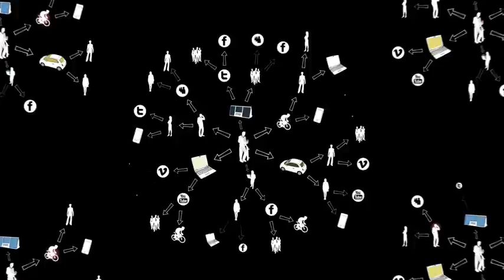BandMark - social media marketing for bands & brands!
- BandMark specializes in social media marketing and the management of services for bands, labels and agencies. Having developped an expertise and experience with an elite network of partners and clients, it has positioned itself as one of North Americas leading firms for web identity marketing and reputation management in the Entertainment industry.
The song in this video is ``Hit Pop`` by NUMERO# (Third Side Music, Saboteur and BandMark band).  Thx to the brilliant team at Green Rabbit who turned my scribbles into this great flash animation :)